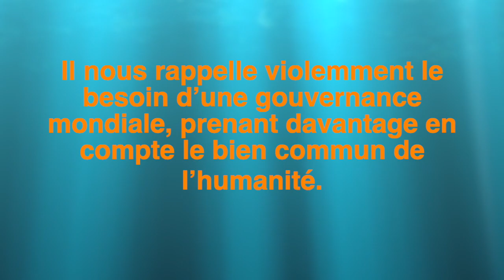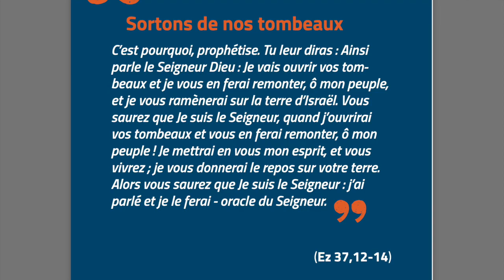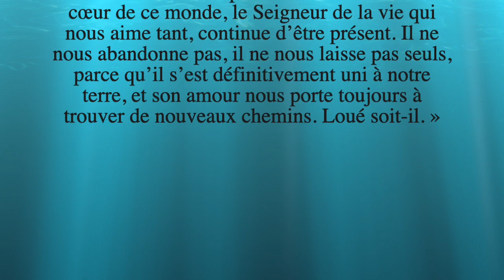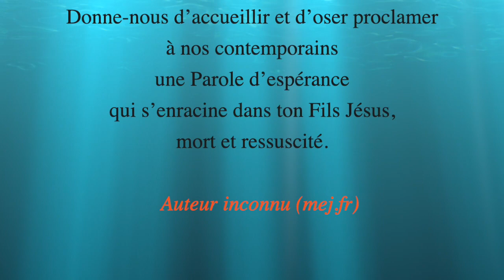Un monde Solidaire avec le CCFD